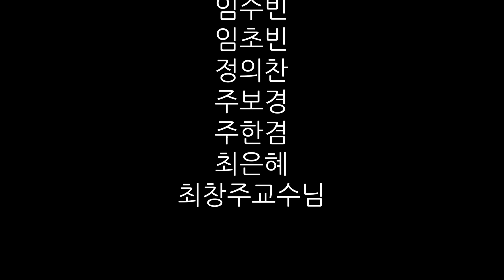[인성교육] 탈춤체조 -지원단체 제작영상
정월대보름과 단오에 연행됐던 탈춤!

봉산탈춤, 산대놀이, 택견 등의 동작으로 구성된 탈춤체조입니다.
탈춤체조를 따라 하다 보면 우리나라 고유의 움직임과 동작을 몸으로
익힐 수 있고 어느새 건강해진 여러분을 발견할 수 있습니다.

*본 영상은 (재)한국공예·디자인문화진흥원의 [2020 전통문화 인성교육] 사업의 지원을 받아 제작되었습니다.